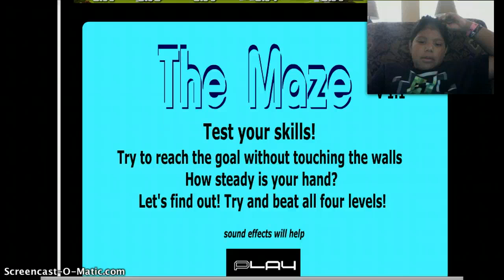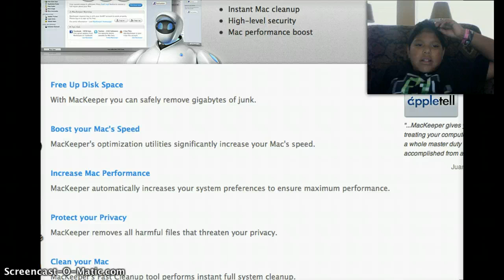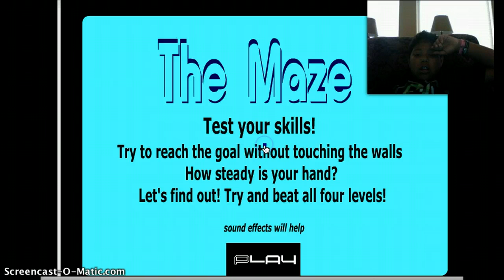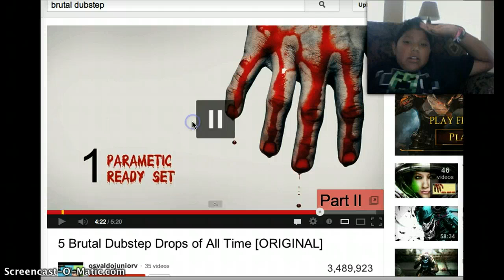scary maze game challenge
scary as heck didnt know that was going to happen take the dare